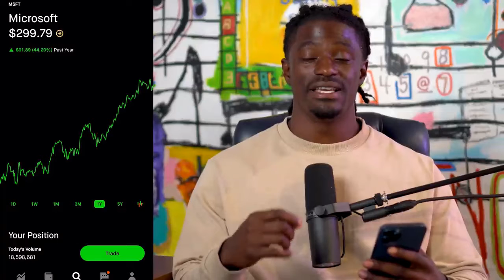How to Profit from the $60 Billion Buyback: A Step-by-Step Guide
Introduction

In the first quarter of 2023, S&P 500 companies announced a total of $60 billion in stock buybacks. This is a 40% increase from the same quarter in 2022. Buybacks are when companies repurchase their own shares from the market. This can drive up stock prices and contribute to shareholder returns.

In this video, we will walk you through how to profit from stock buybacks step-by-step. Buybacks are a powerful investment tool that has the potential to drive up stock prices and contribute to shareholder returns. By following the steps in this video, you can learn how to take advantage of this trend.

Buybacks have the potential to drive up stock prices in two ways:

Reduced supply: Buybacks reduce the supply of shares available on the market. This can lead to an increase in demand relative to supply and higher stock prices.
Increased demand: Buybacks can increase demand for a company's own shares. This can contribute to shareholder returns.
Buybacks can also contribute to shareholder returns. Companies use the money they spend on buybacks to repurchase their own shares instead of paying dividends to shareholders or investing in new projects. This can increase the value of the shares that shareholders own.

Which Stocks to Invest In

Investing in companies that are buying back shares is one way to take advantage of this trend. To identify these companies, you can do the following:

Analyze company financials: Buybacks are typically made by companies with strong balance sheets. These companies have excess cash flow that they can use for buybacks.
Review company management: Buybacks are typically made by management teams that are focused on shareholder interests. These management teams view buybacks as a tool to increase shareholder returns.
Do market research: Research the stocks of companies that are buying back shares. These companies have the potential to drive up stock prices due to buybacks.
Additional Tips

Buybacks are typically made during periods of rising stock prices. Therefore, it is important to choose an appropriate timing to invest in companies that are buying back shares.
Buybacks are typically a long-term investment strategy. Therefore, you need to have a long-term investment plan to take advantage of this trend.
Buybacks are not a risk-free investment. Therefore, you need to carefully evaluate the risks before investing in companies that are buying back shares.
Step 1: Learn about buybacks

Do some research to learn the basics of buybacks. It is important to understand how buybacks work, how they can affect stock prices, and which companies engage in buybacks.

Step 2: Identify potential buyback companies

Once you understand buybacks, you can start to identify potential buyback companies. You can do this by analyzing company financials, management, and stock prices.

Step 3: Monitor buybacks

Once you have identified potential buyback companies, you can start to monitor buybacks. You can do this by following companies' financial reports and news.

Step 4: Choose an appropriate time for buybacks

Buybacks are typically made during periods of rising stock prices. Therefore, it is important to choose an appropriate time to invest in companies that are buying back shares.

Step 5: Invest in buyback companies

Once you have chosen an appropriate time for buybacks, you can start to invest in buyback companies. You can do this with the help of a financial advisor or on your own.

Conclusion

Buybacks have the potential to drive up stock prices and contribute to shareholder returns. By following the steps in this video, you can learn how to take advantage of this trend.

Additional Tips

Consider investing in a variety of buyback companies to diversify your portfolio.
Use a stop-loss order to limit your losses if the stock price falls.
Regularly review your investment to make sure it is still a good fit for your goals.